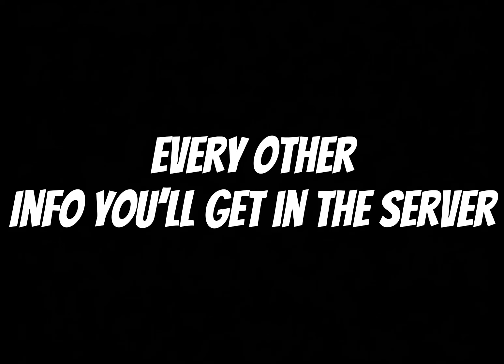Join the dc server if u want